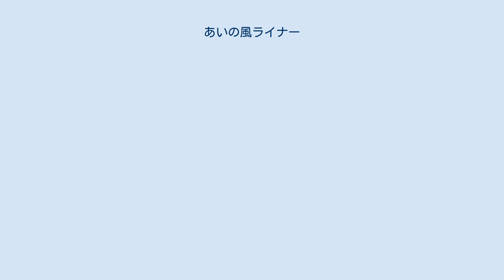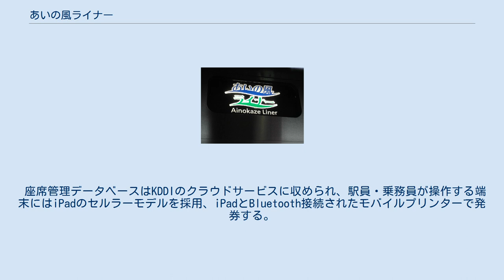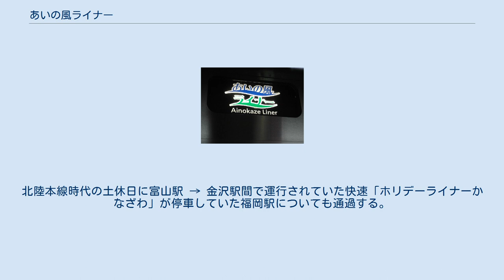あいの風ライナー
あいの風ライナー（あいのかぜライナー）は、あいの風とやま鉄道およびIRいしかわ鉄道が、両社線を直通して運行するライナー（ホームライナー）の名称。
 サイドマーク（幕式） 北陸新幹線の長野駅 - 金沢駅間の延伸開業に伴い、並行在来線として西日本旅客鉄道（JR西日本）から経営分離された北陸本線の一部区間を引き継いで開業した第三セクター鉄道2社が、区間内の速達性の向上のため、本列車を開業時点から運行している。
全車指定席での運行である。
 なお、路線開業日は2015年（平成27年）3月14日であったが、当日は土曜日であるため、実際の運行開始は平日ダイヤ初日の同年3月16日となった。
開業当初列車種別は快速列車に準じた扱いであったが、後述の通り誤乗防止のため、2016年3月のダイヤ改正以降、「ライナー」として案内されるようになっている。
 泊駅 - 富山駅 - 金沢駅で、平日の朝夕を中心に運行され、土曜・休日は運行されない。
朝の時間帯は泊発金沢行きの上り1本（2号）のみ運転。
夕方以降については、下りは金沢発泊行きを3本（1・3・5号）、上りは泊発で金沢行き1本（4号）が運行する。
全列車があいの風とやま鉄道所属の521系の2両編成で運転され、IRいしかわ鉄道所属の521系は使われない。
開業当初は朝の2号（泊発金沢行き）が4両編成で運転されていた。
 本列車は全車指定席であり、乗車券の他に「ライナー券」が必要となる。
料金は1回の乗車につき300円。
乗車区間にかかわらず均一で、大人・小児とも同額である。
 ライナー券は、金沢駅以外の本列車の停車駅および本列車の車内で発売される。
2016年（平成28年）6月5日より、乗車日が属する週の前週日曜日から金沢駅以外の本列車の停車駅で事前発売（前売り）するようになった。
それまでの事前発売（前売り）は、乗車日の5日前（土曜日・休日を含まない）から金沢駅以外の本列車の停車駅で行われていた。
 但し普通列車と同一の車両を使用している為、普通列車との区別が付き難く誤乗が多い上、集金システムにも問題があり、ライナー券を購入せずに乗車するケースが発生している。
こういった状況を受け、2016年3月のダイヤ改正より、車両の種別幕の表示をそれまでのJR西日本仕様である橙色の「快速」から、専用ロゴを使用したものに変更した。
 座席管理データベースはKDDIのクラウドサービスに収められ、駅員・乗務員が操作する端末にはiPadのセルラーモデルを採用、iPadとBluetooth接続されたモバイルプリンターで発券する。
携帯電話回線を通じて座席管理データベースにアクセスできるため、車内でも座席番号の印字されたライナー券が発行される。
 クラウドや汎用スマートデバイスの採用により、開発・保守費用は大きく抑えられた。
徹底的な機能の絞りこみやアジャイル開発の手法により、システムは半年で構築された。
 金沢駅 - 石動駅 - 高岡駅 - 小杉駅 - 富山駅 - 滑川駅 - 魚津駅 - 黒部駅 - 入善駅 - 泊駅 北陸本線時代に金沢駅以東で運行されていた特急が停車していた駅をほぼ踏襲しているが、現在も七尾線からの上り特急が一部停車する津幡駅は通過する。
そのため、IRいしかわ鉄道線内の停車駅は始発・終着駅である金沢駅のみで、それ以外の駅はすべてあいの風とやま鉄道線内の駅である。
北陸本線時代の土休日に富山駅 → 金沢駅間で運行されていた快速「ホリデーライナーかなざわ」が停車していた福岡駅についても通過する。
 なお、泊駅以東、市振駅を越えてえちごトキめき鉄道日本海ひすいラインへの直通は行われていない。